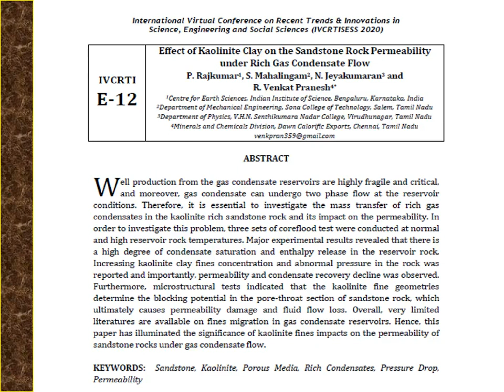R&D Scientific Book Publication | Dawn-Calorific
Background Music (BGM) Details:

Song:
Calm Music (No Copyright) "Dawn" by Sappheiros